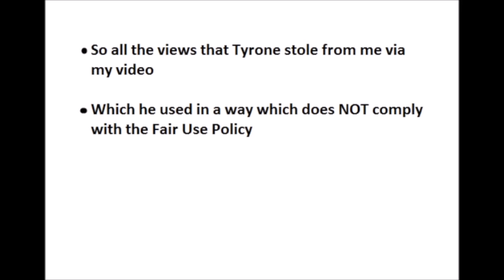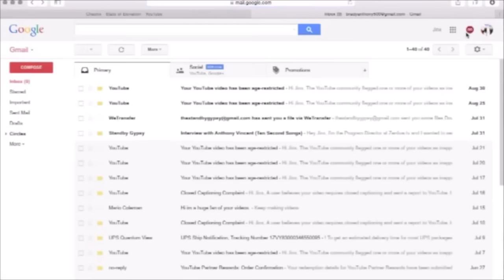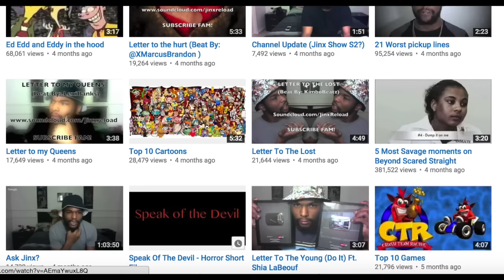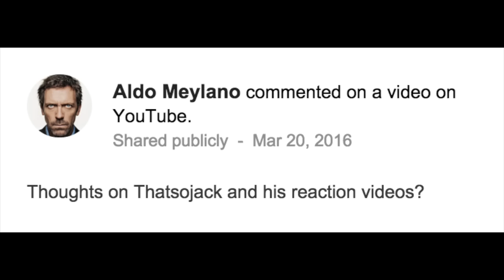Jinx does not understand GradeAUnderA